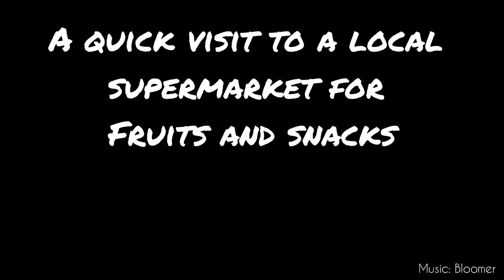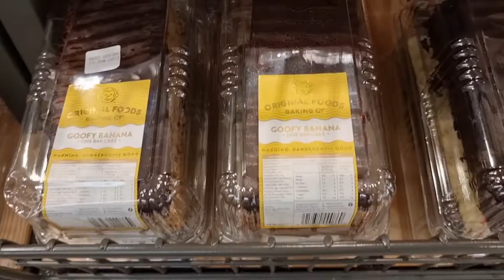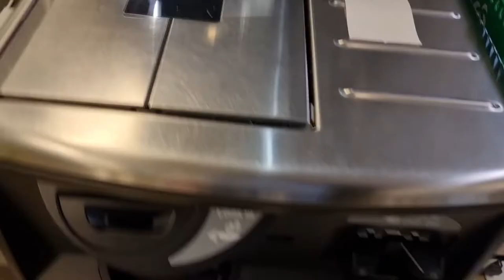A quick visit to a Local Supermarket ..